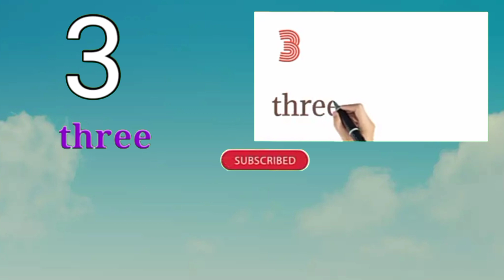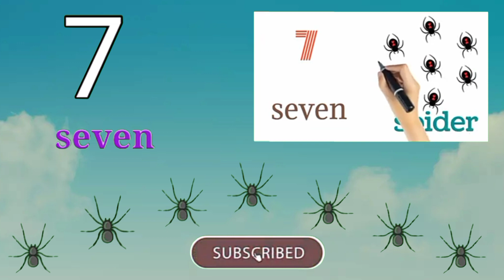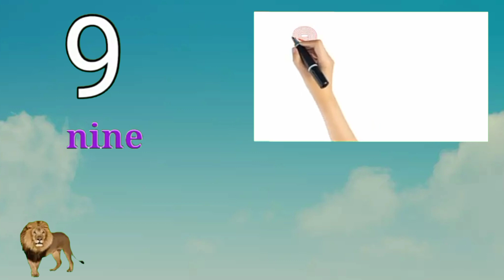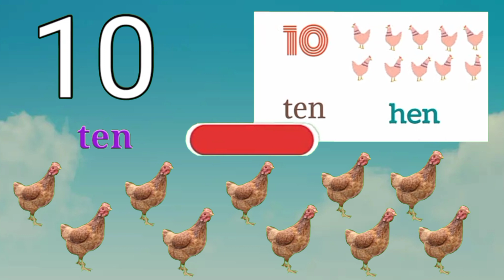Number Song | 123 Numbers | Number Names | 1 To 10 | Counting for Kids | Learn to Count Video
Our collection of Nursery Rhyme Songs, Children Songs, Kids Songs, Baby Songs, Nursery Songs, ABC Songs will surely help your kids learn quick with entertainment and good music. Preschool & Kindergarten School Teachers can show our channel which has 3D animation videos to toddlers & babies to teach them basics like ABCD Songs & rhymes. Making learning & education fun is our passion. Hope you like the content we create. Loads of Love –a2z learn with fun